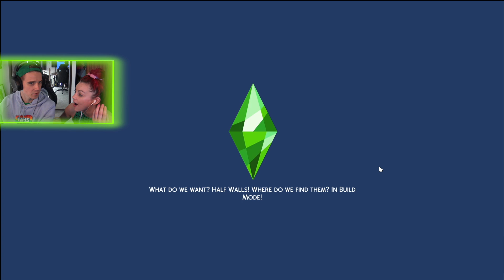WE'VE MOVED! (NEW APARTMENT TOUR)